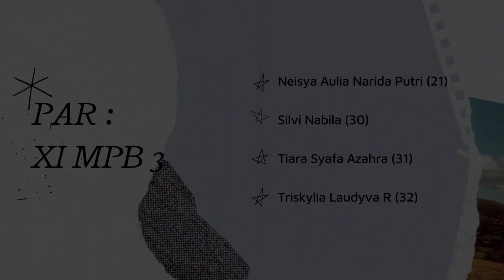Dialog Bahasa Prancis MPB 3 Par Nesya, Trsikilia, Silvia, Tiara